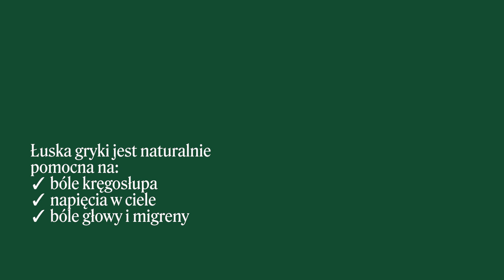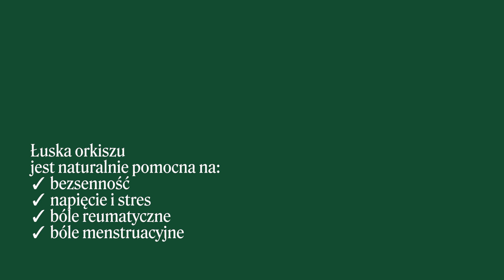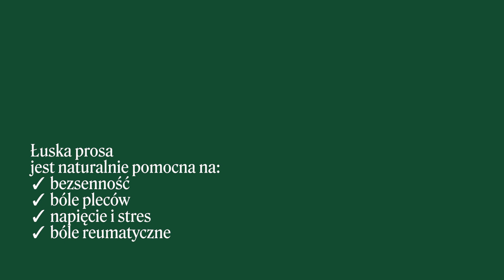Jakie wypełnienie wybrać?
Jakie wypełnienie poduszki wybrać? To najczęściej zadawane nam pytanie, szczególnie jeśli wybór pada na pierwszą roślinną poduszkę. Dziś podpowiadamy, czym charakteryzują się nasze najpopularniejsze, ekologiczne łuski.

🌾 Łuska gryki — jest klasycznym i najpopularniejszym wypełnieniem. To łuska delikatnie twarda i chłodna. Poduszka pomaga nam się zdrowo wyspać — dzięki stabilnemu wsparciu, dopasowaniu do budowy ciała i masującej strukturze, pomaga zmniejszyć napięciowe bóle głowy, bóle kręgosłupa, ograniczyć nocne pocenie oraz zmniejszyć chrapanie! Łuska gryki jest hipoalergiczna, czyli bezpieczna dla alergików i astmatyków. Polecamy grykę szczególnie panom, którzy lubią chłodne i stabilne środowisko snu.

🌾 Łuska orkiszu — jest drugim najczęściej wybieranym wypełnieniem. To łuska bardzo często wybierana przez panie ze względu na jej subtelność, miękkość, bardzo delikatną emisję ciepła, ale również ze względu na stabilne wsparcie kręgosłupa w trakcie snu. Jest polecana dla osób, które walczą z bezsennością, potrzebują się zrelaksować, czy uwolnić ciało od napięć. Orkisz jest pomocny na zatoki, bóle reumatyczne i menstruacyjne.

🌾 Łuska prosa — jest neutralna termicznie, bezszelestna, ale też najtwardsza z wszystkich wypełnień. Polecamy ją dla osób, które spały już na roślinnych poduszkach i jej twardość będzie dla nich odpowiednia. Doświadczenie snu jest takie, jakbyśmy spali na twardszym piasku, bardzo stabilnym i zdrowym dla naszego ciała.